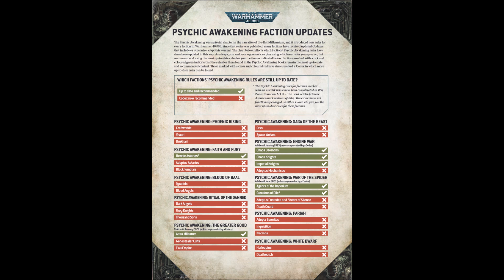No More Crusher Stampede!? - Competitive 9th Ed. Warhammer 40,000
Mailing Address
Name: Studio 234
Street: 4a Rylands Street
Town/City: Warrington
Post Code: WA1 1EN
Country: United Kingdom